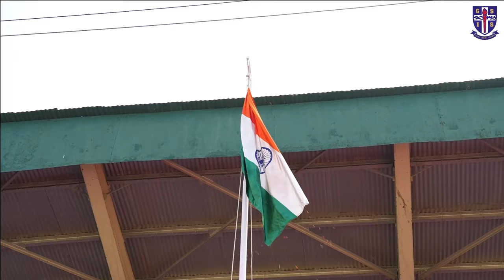Republic Day Spectacle | GSIS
On Republic Day, we commemorate the spirit of unity and patriotism that binds our nation together. This significant day is a reflection of our shared history, struggles, and triumphs. As we look back, we remember the leaders who laid the foundation for our democratic values and celebrate the diversity that makes India truly unique.

The day unfolds with a series of events, beginning with a heartfelt tribute to the nation in the stadium. This poignant moment includes the bugle call, the arrival of Dr. Madhav Deo Saraswat - Principal & Director, and the stirring unfurling of the national flag by the Principal & Director or the School Captains. The national anthem echoes through the air, followed by inspection, a vibrant parade, and captivating dance performances.

As the day progresses, speakers take their place on the stage, starting with a warm welcome address by Shiv Punjabi, the School Captain. Inspirational speeches by Riva from Grade 12 and Kashvi from Grade 9 add depth to the program. Dr. Madhav Deo Saraswat, the Principal & Director, delivers a Republic Day address, emphasizing the significance of the occasion.

The event reaches its crescendo with percussions that fill the air with patriotic beats. The program concludes with a powerful expression of gratitude by Hemangini, the School Captain, and a heartwarming rendition of the national song, Vande Mataram.

Republic Day is not just a day off; it is a day to reflect on our responsibilities as citizens and the progress we've made as a nation. It's an occasion to renew our commitment to upholding the values of justice, liberty, equality, and fraternity.

As we celebrate this Republic Day, let us take a moment to appreciate the diversity that makes India strong. May the spirit of unity continue to guide our nation towards a brighter and more inclusive future.

The Good Shepherd International School (GSIS), nestled in the breathtaking Nilgiris Hills of Ooty is India’s #1 fully residential international co-educational school (Education World 2022-23). Set across 150 acres of lush campus, GSIS provides a serene, secure, and engaging environment for academic excellence while nurturing the emotional and intellectual development of students. With 24 boarding houses, GSIS provides a happy and healthy environment with opportunities to enhance community living, alongside creativity and learning.

Republic Day
Flag Unfurling
Patriotic Performance
Speech Highlights
Vande Mataram
School Event
Dr. Madhav Deo Saraswat
Riva Speech
National Anthem
Gratitude Expression
Parade
Dance Performance
Tracks Assembly
Stadium Ceremony
Serene Nagpal
Anika Poddar
School Captains
Tribute to the Nation
Republic Day Farewell
Grand Event Conclusion
Spectacle